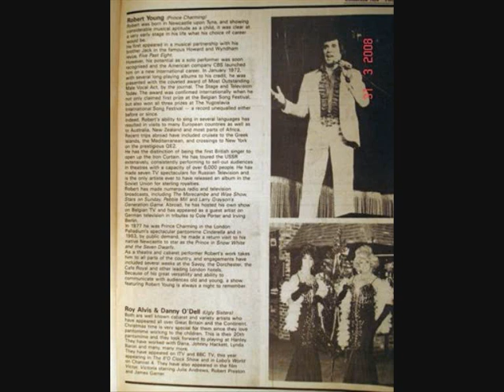Robert Young Everybody's Talking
Tenor Robert Young sings Everybody's Talking